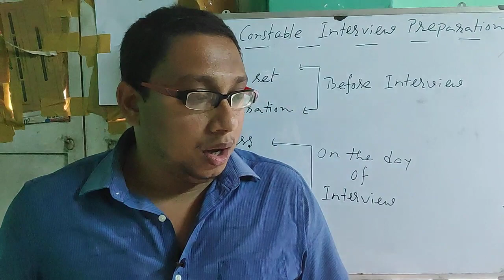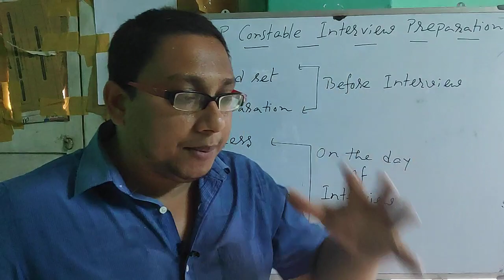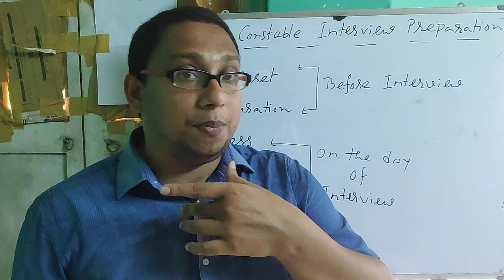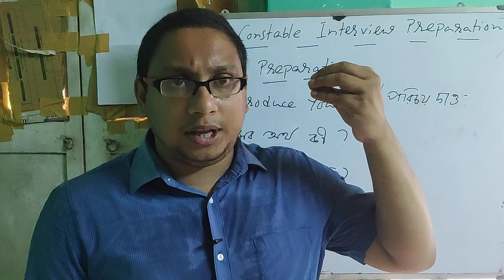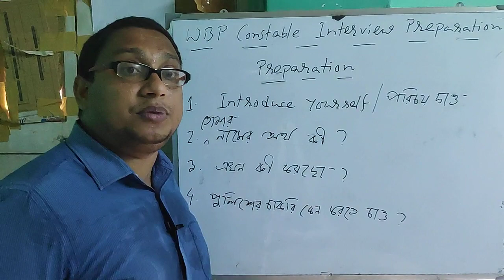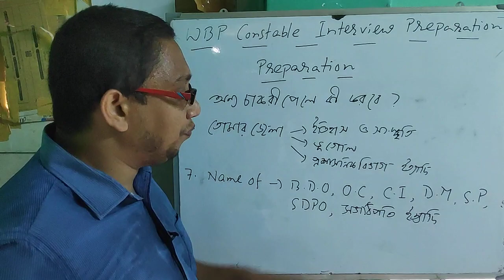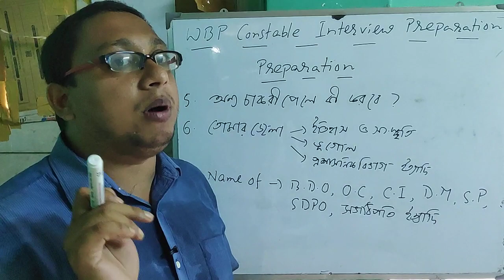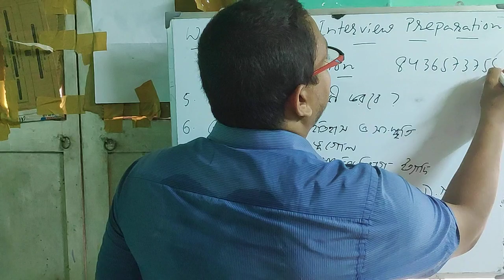| WBP কনস্টেবল ইন্টারভিউয়ের প্রস্তুতি (PART-1) |